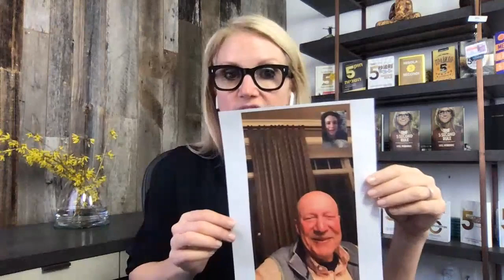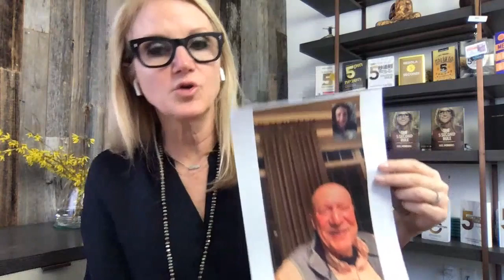Day 11: Worried Your Parents Aren't Taking Coronavirus Seriously? Watch This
Today on StayConnected we are talking about parents. Your parents, my parents, and anyone who is worried about them during this pandemic. Let's talk about what it means to connect instead of guilt, and why it usually works.

Every day at 12pm EST, I will be LIVE on social media as a lifeline, a teacher, a coach and a fellow human riding this unprecedented wave of uncertainty with you. Having coached millions of people through change, crisis, trauma and anxiety, I know the research-backed tools and proven mindset tricks that help you feel less stressed and allow you to take control. Every day, I will share them with you, take your questions and give you a simple, North Star to focus on.

This is absolutely FREE. You can join LIVE from your phone or your computer, every day at 12pm.

What: Live Broadcast to StayConnected

When: 9AM LA | 12PM NYC | 4PM UK | 9:30PM India

Where: @MelRobbins Facebook | Instagram | YouTube⁠ | Twitter | LinkedIn

If you miss me live, all the StayConnected videos are on YouTube. I’ll see you at 12PM EST

Xo

Mel